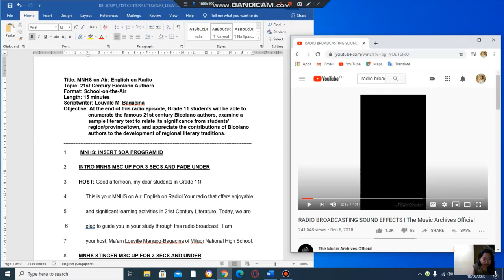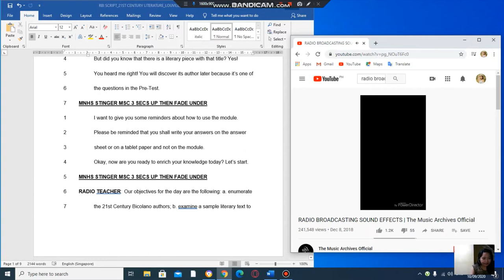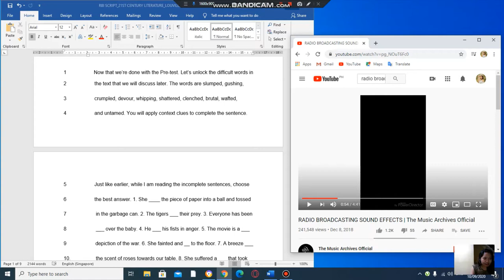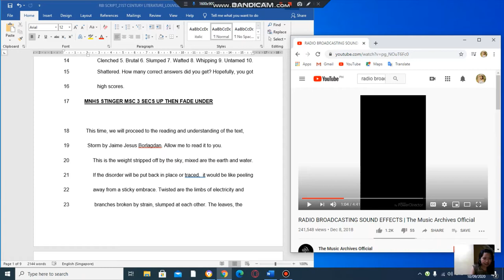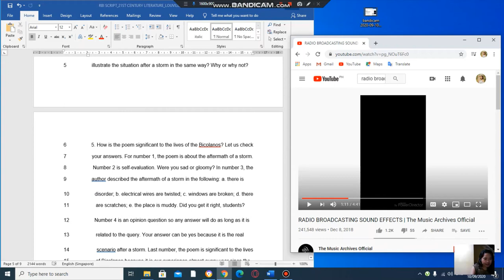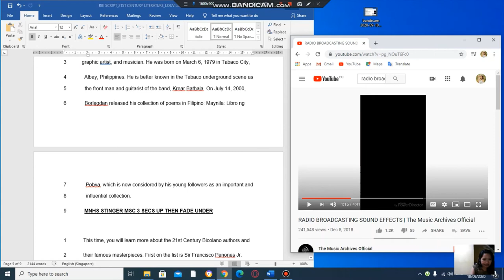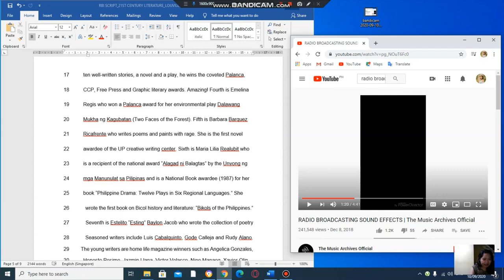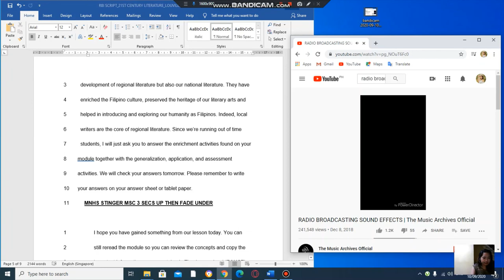21ST CENTURY BICOLANO AUTHORS Contemporary Philippine Arts from the Region